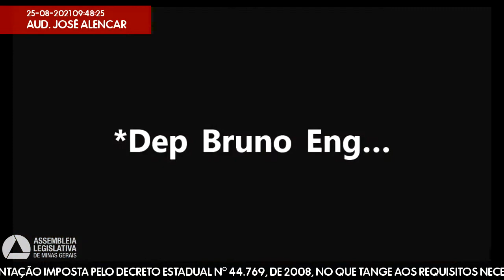25/08/2021 09:30 - Comissão de Segurança Pública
Finalidade da audiência: Debater a concessão da promoção por escolaridade adicional de servidor estadual, prevista no art. 19 da Lei nº 15.464, de 2005, bem como a validade da regulamentação imposta pelo Decreto Estadual nº 44.769, de 2008, no que tange aos requisitos necessários à sua concessão.